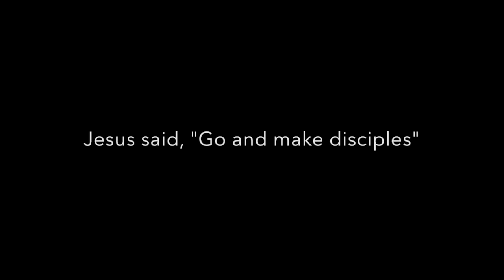The Globe Church Trailer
An introduction to the Globe Church. A brand new FIEC church being planted on the South Bank of London. Follow @theglobechurch